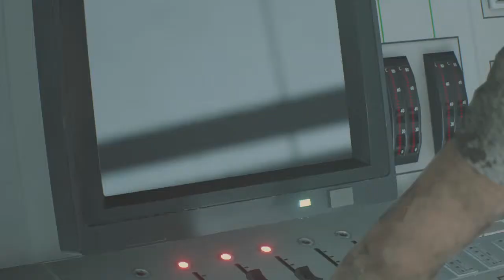Resident Evil 2 remake - Leon Vs Trenchy - Gameplay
Resident Evil
Gameplay
Walkthrough
Story
Single player
Leon
Trenchy
Final boss
( No Commentary )